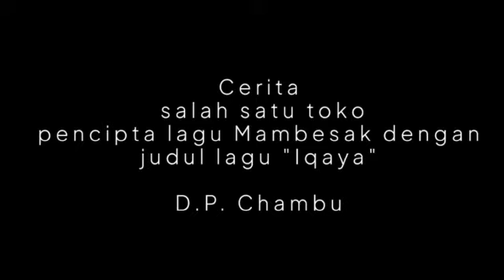Mrk Hut mambesak 5 agustus ke 43 thn 2021